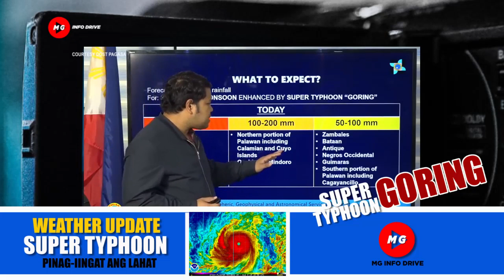💕PUMALO SA SIGNAL No.4 SUPER TYPHOON GORING UPDATE PATULOY ANG PAGBAYO AT PAGLAKAS